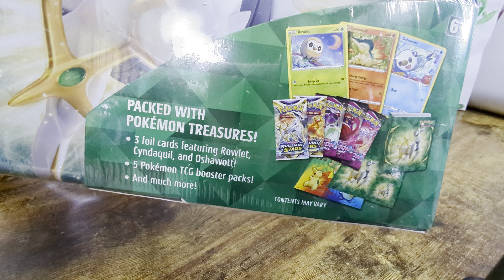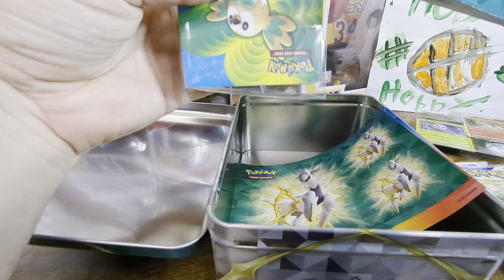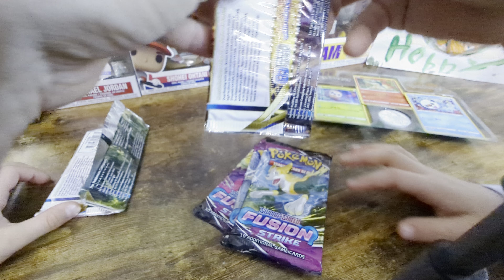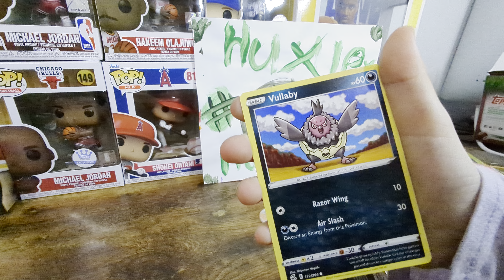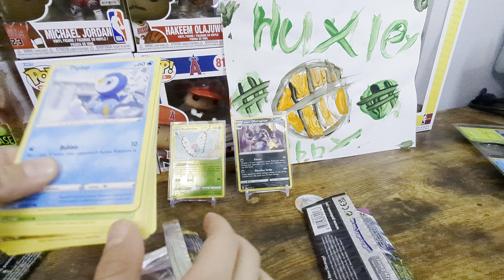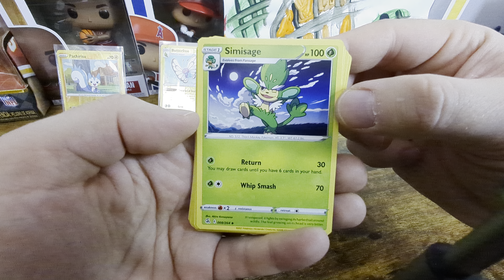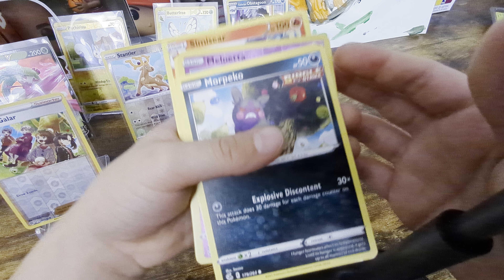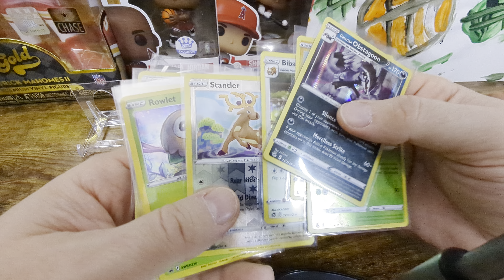Opening 1st Pokemon Lunchbox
We grabbed this at the store and seeing what treasures they filled it with